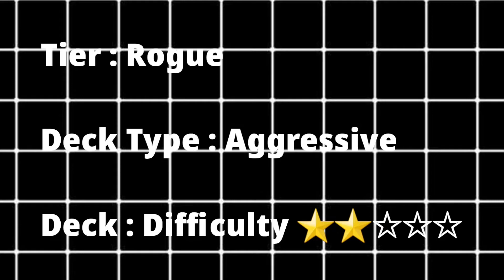Yugioh Duel Links - ⛧Lightsworn Deck⛧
heya, today duel links deck is lightsworn. This was a really fun deck to play. It's kind of bad when you go first, so you wanna go second if possible. I do hope you enjoy this deck.